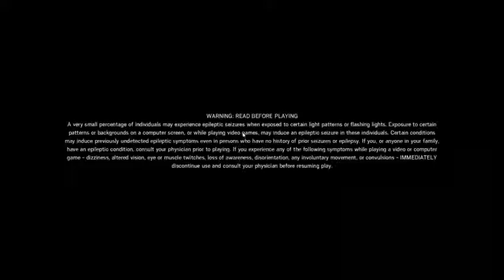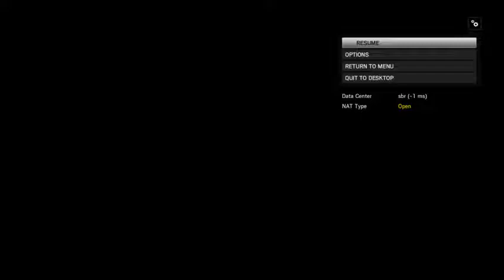TENZIN NORBU Live Stream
hi guys wecome to tenzin steam !!! hope u guys enjoy